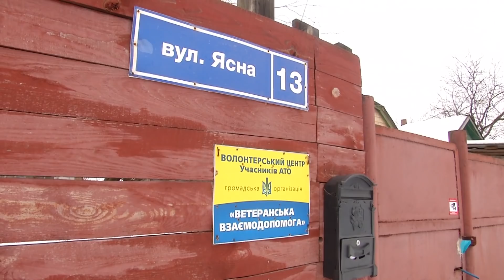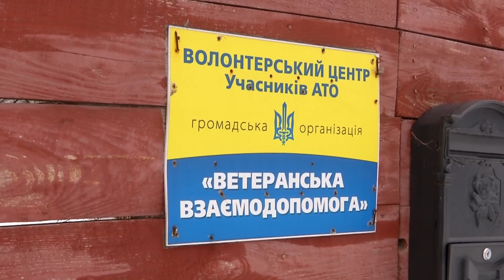Міцні хлопці у камуфляжі дресирують бійцівських собак 24/7 - сусіди сходять з розуму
З такими сусідами поруч можна геть з розуму зійти.

Хоч на хвилину уявіть безперервний собачий гавкіт 24 години на добу.

В такому собачому світі доводиться жити жителям села Вороньки на Київщині.  []

Просто на приватному подвір’ї збудували вольєри, облаштували майданчик для тренувань собак і спокійно собі займаються бізнесом.

Бійцівських псів туди звозять з усієї області, а обуреним сусідам власники притулку погрожують розправою.

Мовляв, будете скаржитися - готуйтеся до смерті.

Хто ж ці власники - ви будете шоковані.